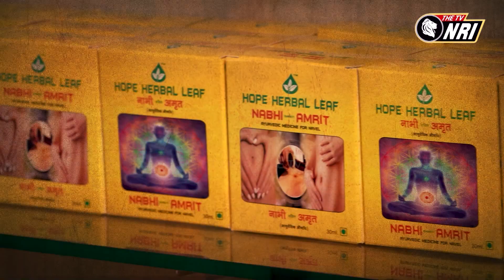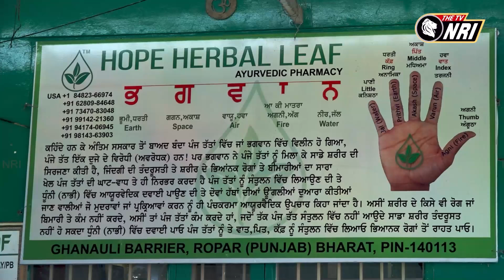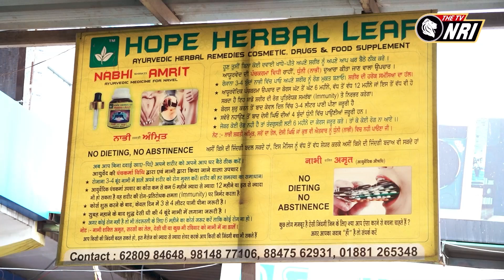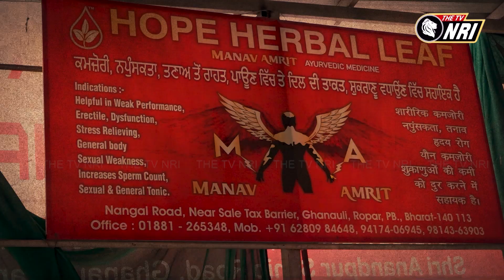ਵੱਡੀ ਤੋਂ ਵੱਡੀ ਬਿਮਾਰੀ ਦਾ ਇਲਾਜ ! ਛੋਟੀ ਜਿਹੀ ਸ਼ੀਸ਼ੀ ਨਾਲ !ਨਾ ਟੀਕਾ , ਨਾ ਟਾ਼ਂਕਾ , ਨਾ ਕੋਈ ਉਪਰੇਸ਼ਨ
ਵੱਡੀ ਤੋਂ ਵੱਡੀ ਬਿਮਾਰੀ ਦਾ ਇਲਾਜ !
ਛੋਟੀ ਜਿਹੀ ਸ਼ੀਸ਼ੀ ਨਾਲ !
ਨਾ ਟੀਕਾ , ਨਾ ਟਾ਼ਂਕਾ , ਨਾ ਕੋਈ ਉਪਰੇਸ਼ਨ